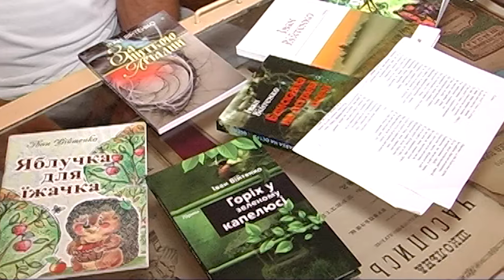Моє слово. Іван Війтенко